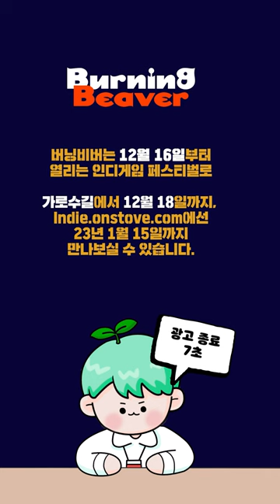[EVENT]90%는 한 번에 못 맞히는 문제(설명확인必)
🎁버닝비버 개막 EVENT🎁
인디게임 좋아하시는 분들은 이미 다 알고 계시죠?
12월 16일 버닝비버가 시작됩니다!

무려 150여 개의 최신 인디게임을 무제한으로 즐기고,
개발자와 직접 만나 이야기도 나눌 수 있는 인디게임 페스티벌입니다.

인디게임 덕후 스대리가 이런 기쁜 소식을 기념해
간단한(?) 기억력 테스트 이벤트를 준비했는데요…
방심하면 쬐에끔 어려울걸요? ㅋ

자 이제 영상에 집중! 👀👀
(발표: 12월 20일)